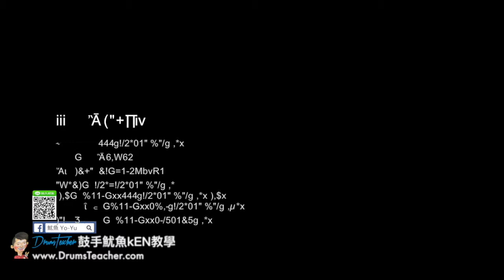【爵士鼓手魷魚kEN®】🥁🎼DrumsTeacher.com™🎶表演.課程 (2018-05🎵爵士鼓學員；音樂打擊團體課程- 樂器 ) Drum Cover SparxStix 發光鼓棒